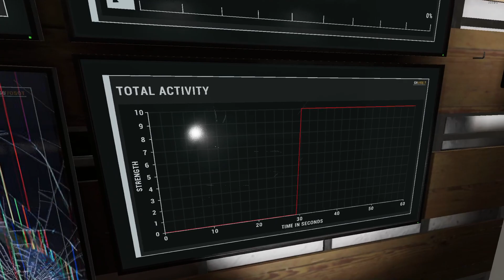Zero Sanity/Evidence [P2:59-61] - Tanglewood, Willow - Phasmo Asc VR #107 - HP Reverb G2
Starting up a new zero sanity run.

- The first Tanglewood ghost was a Wraith, but I died during a hunt.  I was robbed - that lighter was LIT as I was trying to light my smudge!  I think...

- The second Tanglewood ghost was a Phantom, but I died during a hunt because I shut off my Sprint.  Whoops...

- The third Tanglewood ghost was a Deogen.  Easy ghost, yay.

- The Willow ghost was a Yokai.  I had my flashlight on on the other side of the vehicle, and the ghost turned around and walked out of the garage without even coming around...  so that was pretty definitive.

Played on a i7-8700, 16GB 2666 RAM, RTX 3080 10GB LHR, HP Reverb G2, 90Hz @2640p?

Phasmophobia v0.9.0.10